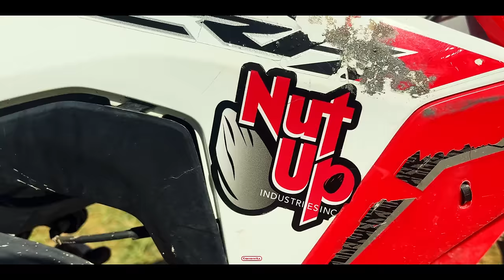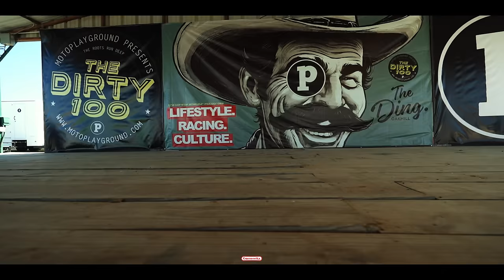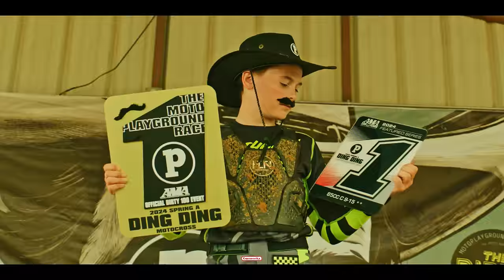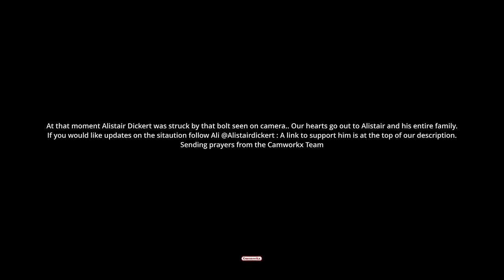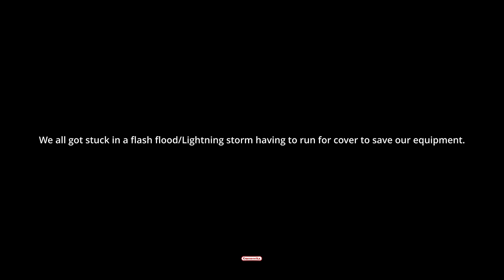Spring A Ding :The movie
Take a journey with three film makers as they embark on a journey they will never forget. When the rain comes so does the lightning and boy does it get interesting. Stick around to the end to see all of crazy moments. Comment if you see yourself in the video!

Shot by:
Christian Roche
Andy Cavazos
Ranen Lawe